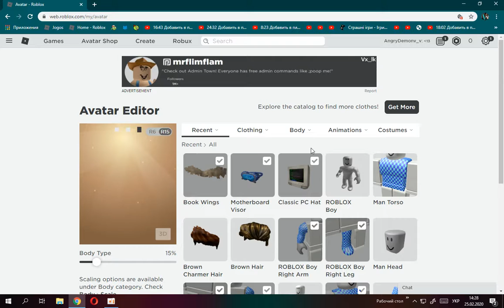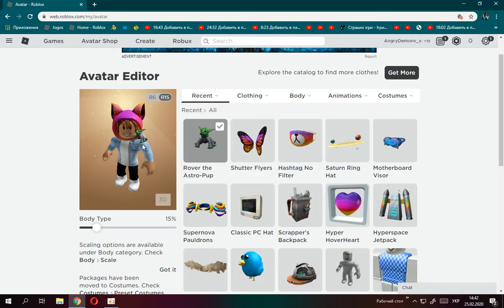2 lobby с крутыми вещами!!💖💖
👻Ето класс
👻Привет! Вика